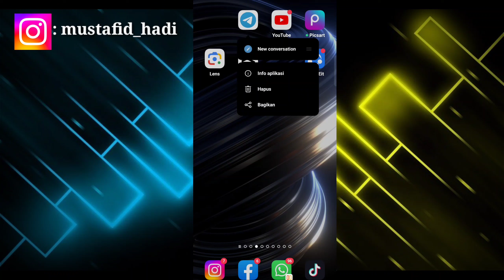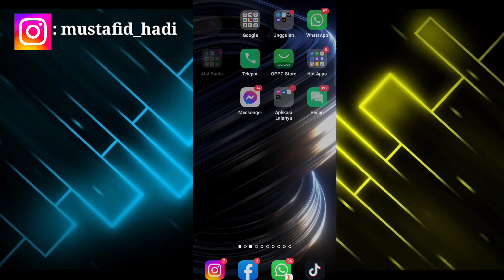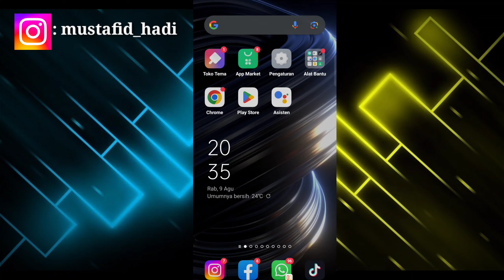Cara Mengatasi Tidak Bisa Login Di Telegram | Cara Mengatasi Telegram Error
Assalamualaikum warahmatullahi wabarakatu kali ini saya akan memberikan informasi yaitu bagaimana Cara Mengatasi Tidak Bisa Login Di Telegram semoga video ini bermanfaat bagi anda semua.